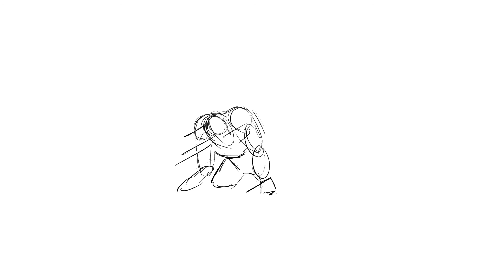Good vs Evil //Animation WIP//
Hello everyone! Here is an animation I have been working on the the last 4 or 5 days.  It highlights the beginning of Vari and Xavier's friendship. Any headcannons you have are welcome in the comments! Or questions about the comic's process in general! :)

If you want to support the comic and my art here is a link to my commission shop (as of the post of this video I am hosting a coupon code "BadNoodle21" for 20% off any commission). I also have some sticker designs on Redbubble!  Thank you all for the support!